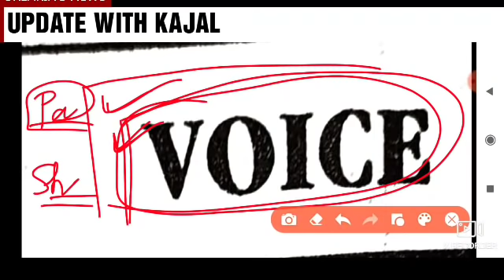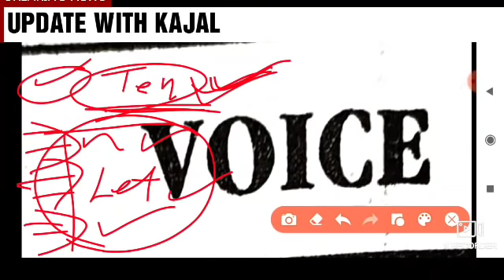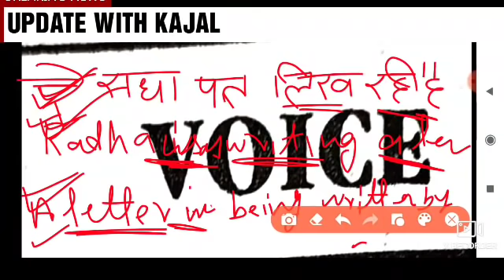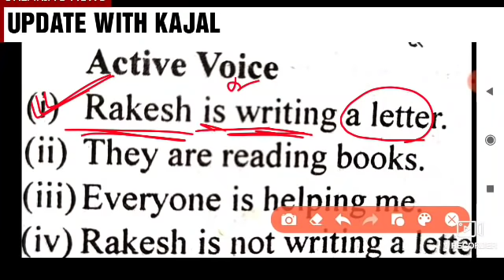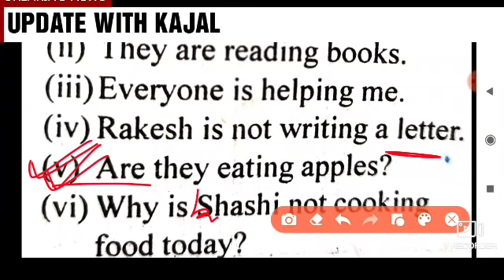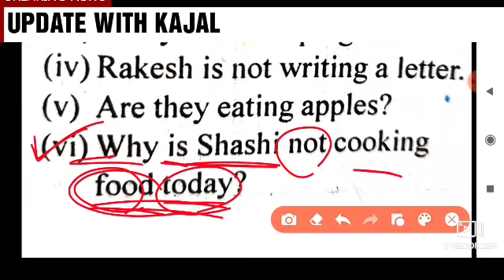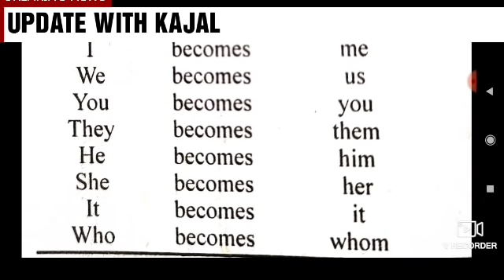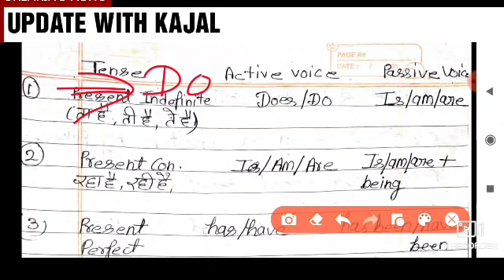ENGLISH GRAMMAR CLASS-5 Active voice & Passive voice | UP DELED 2ND SEMESTER ENGLISH PWAN SERIES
ENGLISH GRAMMAR CLASS-4 TENSES | UP DELED 2ND SEMESTER ENGLISH PWAN SERIES LONG QUESTONS | TENSE

present
 past and future
present indefinite tense
 present continuous and present perfect tense
 present perfect continuous tense
 past indefinite
past perfect
 past continuous
 past perfect continuous
 future indefinite
future continuous
future perfect

ENGLISH GRAMMAR CLASS-2 SENTENCE | UP DELED 2ND SEMESTER ENGLISH PWAN SERIES LONG QUESTONS |

ENGLISH GRAMMAR CLASS-1 POSSESSIVE CASE

UP DELED 2ND SEMESTER ENGLISH PWAN SERIES LONG QUESTONS | UP DELED 2ND SEMESTER CLASSES

UP DELED 2ND SEMESTER ENGLISH PWAN SERIES VERY SHORT QUESTONS | UP DELED 2ND SEMESTER CLASSES

Up deled 2nd semester pwan series objective question | up deled 2nd semester English classes |

up d.el.ed 2nd semester English Rajan series objective  questions | up deled 2nd semester exam date

UP DELED 2ND SEMESTER ENGLISH CLASSES PREVIOUS PAPER 2017 SOLVE | UP DELED 2ND SEMESTER CLASSESUP DELED 2ND SEMESTER PAWAN SERIES ENGLISH | UP DELED 2ND SEMESTER EXAM DATE

वर्तमान भारतीय समाज और प्रारं
UP DELED 2ND SEMESTER ENGLISH OBJECTIVE QUESTIONS MCQ

ORAL APPROACH || up deled 2nd semester  English classes

DR.WEST METHOD || dr.west method || up deled 2nd semester english classes

SITUATIONAL APPROACH || SITUATIONAL METHOD || up deled 2nd semester English classes

STRUCTURAL APPROACH || STRUCTURAL METHOD || up deled  2nd semester English classes ||